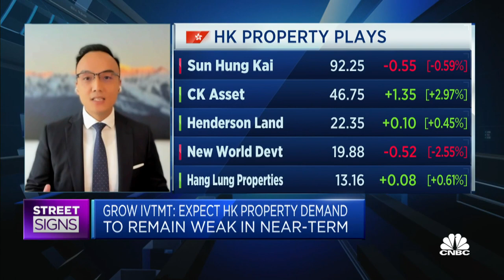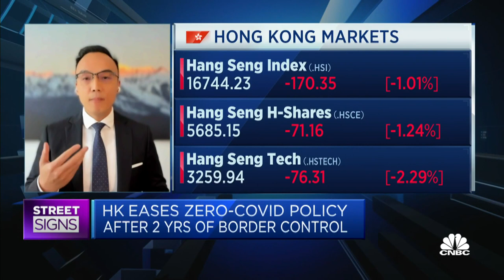It's too early to buy Hong Kong property and real estate stocks, says investment firm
William Ma of Grow Investment Group says Hong Kong property stocks could tumble in the near term as a result of weak demand.